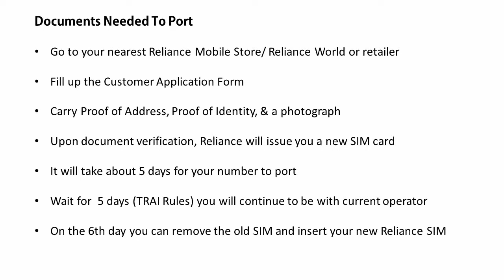How to port to Reliance Jio from your existing network: Easy way explained!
Reliance today launched Reliance Jio 4G network plans. Reliance Jio device prices also slashed.

Unlimited voice calling free with a plan 149 valid for 28 days. All Reliance Jio customers will get unlimited free calling &  data till 31st of December 2016.